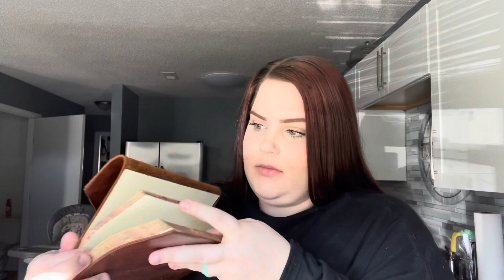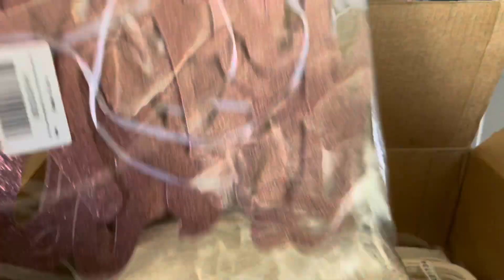Weekend day in the life - First trip to Ikea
Our first trip to ikea was so beautiful! We can’t wait to go back!